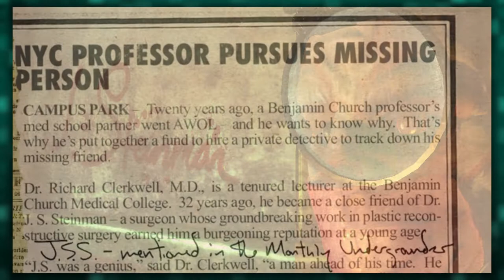Who is J.S. Steinman? (BioShock)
Doctor J.S. Steinman is one of the most disturbingly dedicated men that Jack will meet during the events of the game, BioShock. A gifted plastic surgeon turned Adam obsessed lunatic, Steinman has dedicated his life to the pursuit of 'beauty', a subjective ideal look that would often take the life of his patients as he tried to achieve it. In the depths of Rapture's Medical Pavilion Steinman would commune with the Greek goddess Aphrodite, a hallucination that would only become more prevalent as his sanity continued to deteriorate.